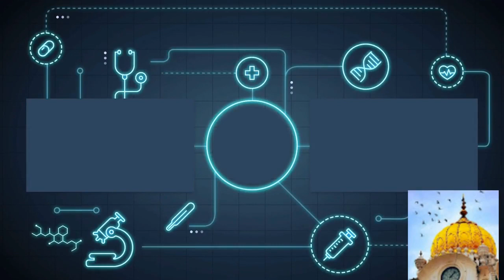Japji Sahib Katha|Part-60|Giani Thakur Singh Ji|Gurmat Gyan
Japji Sahib Katha | Giani Thakur Singh Ji | Gurmat Gyan

ਗੁਰੂ ਸਾਹਿਬ ਕਿਰਪਾ ਕਰਨ ਤਾਂ ਇਸ ਤਰ੍ਹਾਂ ਦੀਆਂ ਹੋਰ ਕਥਾਂ ਸੀਰੀਜ਼ ਅਤੇ ਹੋਰ ਧਾਰਮਿਕ ਵੀਡੀਓਜ਼ ਆਪ ਦੇ ਸਨਮੁਖ ਲੈ ਕੇ ਆਵਾਂਗੇਂ ਜੀ।